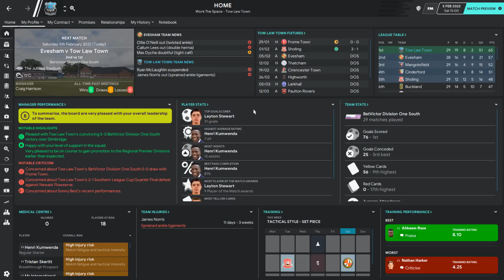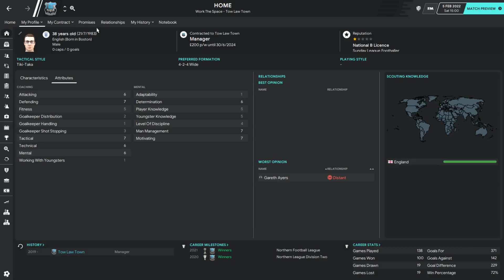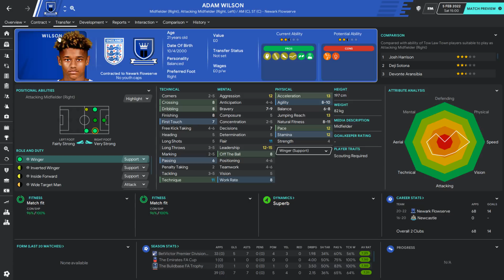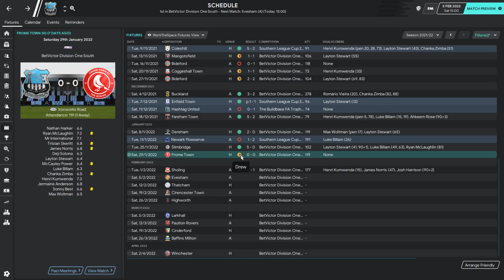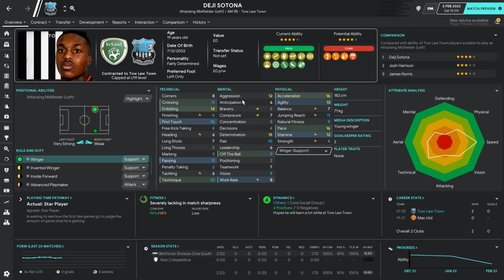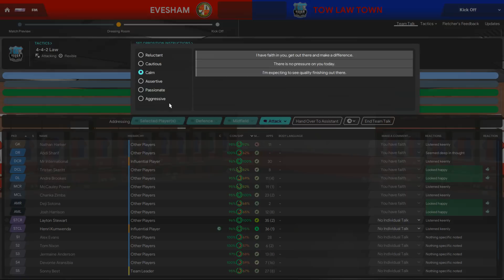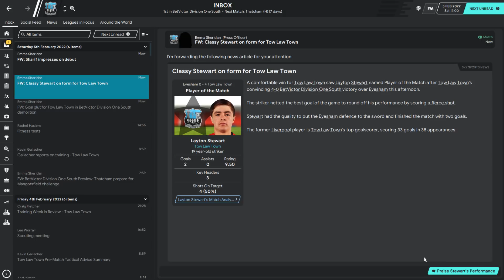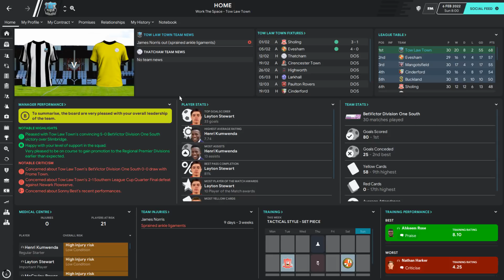Park To Prem FM20 | Tow Law Town #20 - Title Decider! | Football Manager 2020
Welcome back to Park to Prem, where today we're taking on Hashtag United in the FA Trophy in Football Manager 2020!